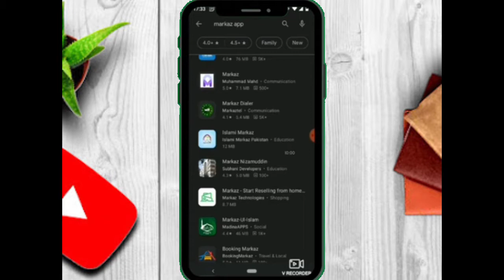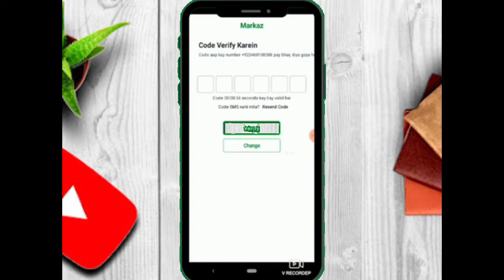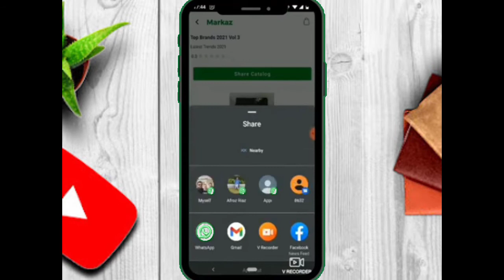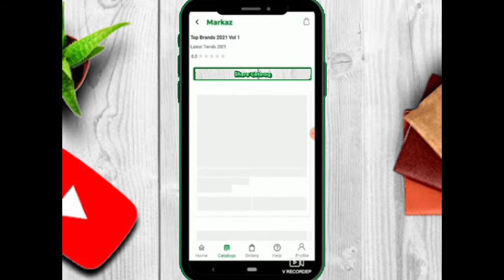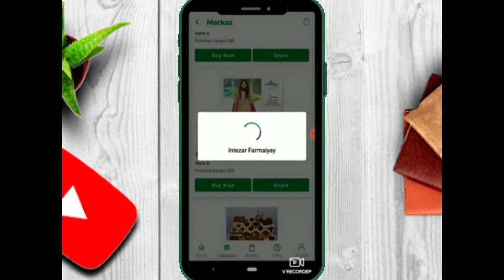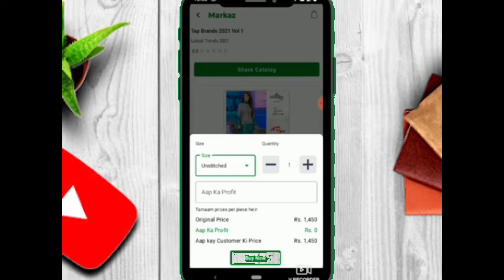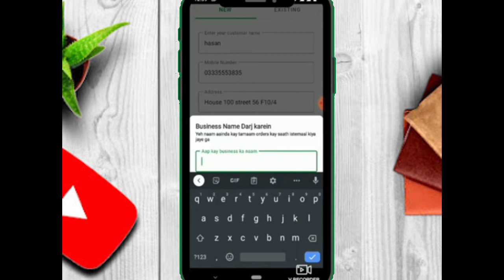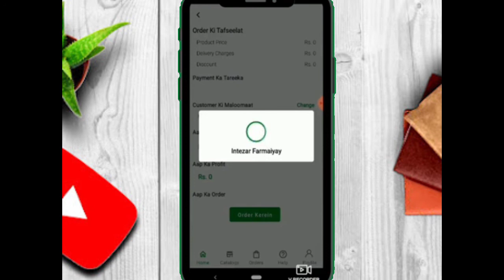How to Earn money online.earn money facebook.earn online whats app.earnmoney without investment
Hi friends
this is techalqaim here.
In this video i will till you How to Earn money online.How to earn money on facebook.How to earn online whats app.easy earn money online. How to earn money online for student.
Hi Friends.
Asalam o alikum.
In this video I will tell you how to make money online 2022 with Ziktalk app.
Internet par online paisy kamany ka tarika Ziktalk application se.

how to earn money online at home for students
how to earn money online at home on mobile
how to earn money online in pakistan free at home for students 2022
online earning without investment for students
online earning without investment for students 2022
online earning without investment today